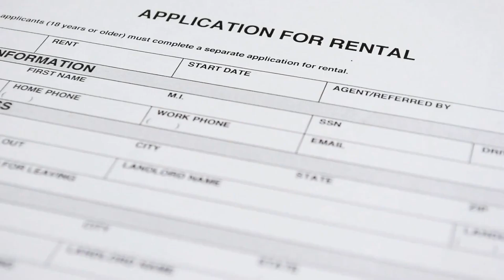Guide to Find the Best Event Rental Companies in Los Angeles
Planning an event in Los Angeles? Don't miss out on our comprehensive guide to finding the best event rental companies in the city! From tents to tables, chairs to decor, we've got you covered with expert tips and advice. Watch now and make your event a success!

Chapters:
00:00:00 - Introduction: Guide to Find the Best Event Rental Companies in Los Angeles
00:00:20 - Identifying Your Event Requirements
00:00:42 - Researching Rental Companies
00:01:03 - Reaching Out and Inquiring
00:01:23 - Comparing Quotes and Offerings
00:01:42 - Conclusion